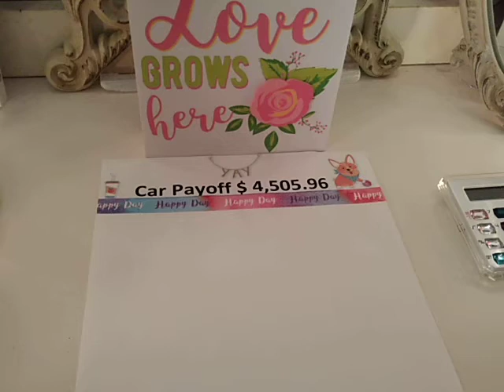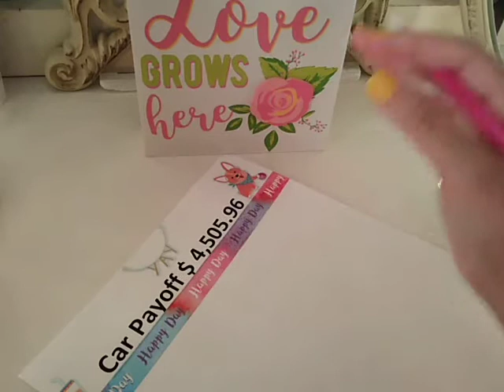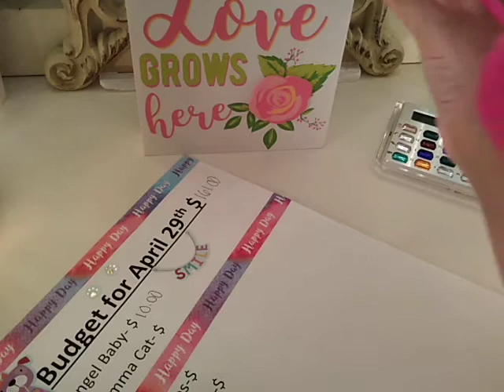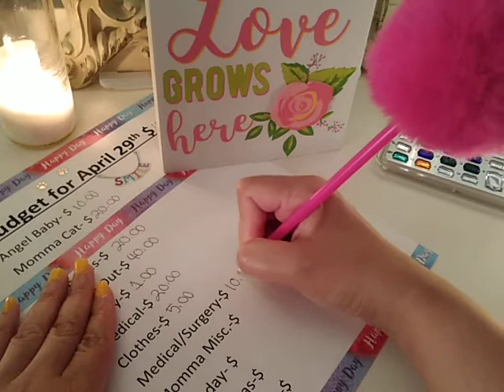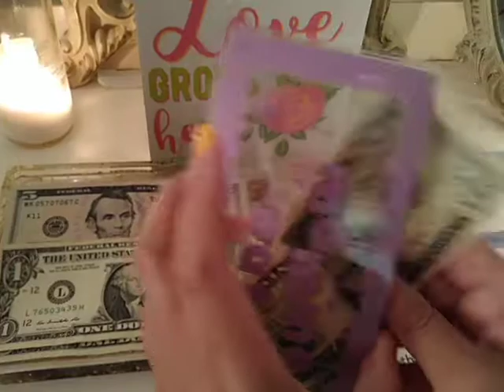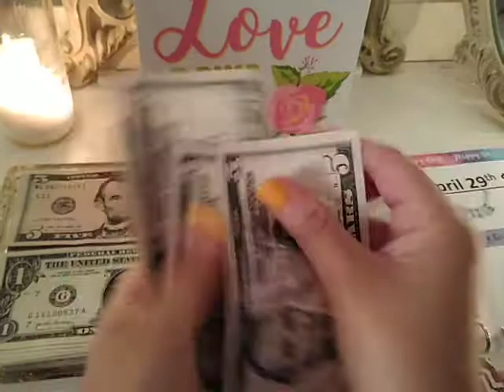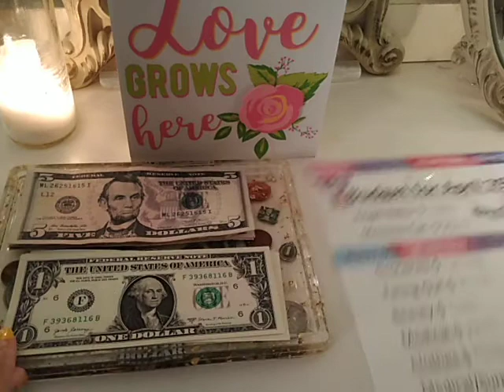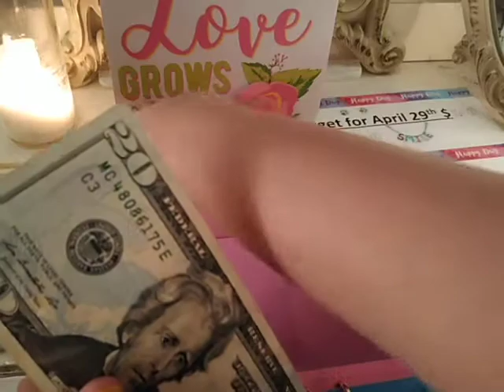My Budget is Changing + Cash Stuffing!🙂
I am shifting my focus right now on paying my car off.  I will be adjusting my budget to accommodate that change!  Also, side note I will let you know how the Fetch reward works out when I use it😉.  If you want to try it for yourself my code will get you 2000 start up points! ♥️Angel Baby

Thanks again for all the love, and support you guys have given me on my channel with your likes, and subs🤗😘